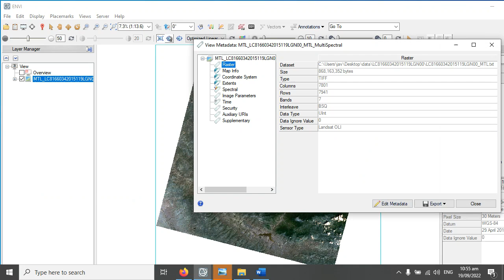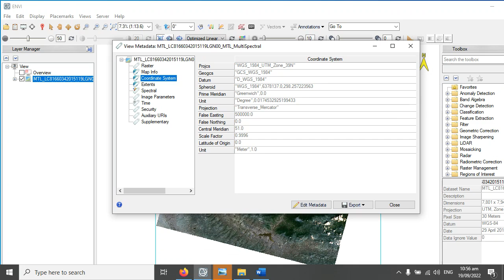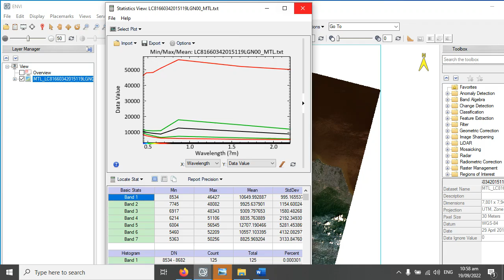آموزش ENVI (انوی):کسب اطلاعات از تصاویر-دکتر سعید جوی زاده -14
آموزش نرم افزار انوی ENVI برای پژوهشگران سنجش از دور و تحلیل های فضایی ضروری و حیاتی است .در این مجموعه آموزشی دکتر سعید جوی زاده شما را با آموزش نرم افزار انوی آشنا می کند.